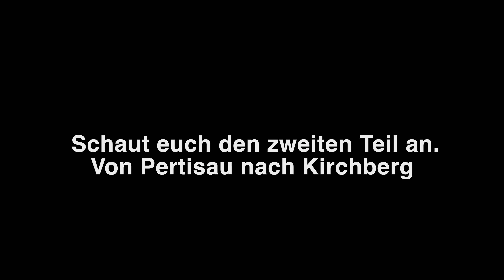Von Garmisch-Partenkirchen zum Königssee | Etape1 Eben am Achensee - Pertisau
Eine tolle Fahrradtour mit vielen wunderschönen Orten in Alpen.
Die Fahrradtour habe ich in drei Videos geteilt.